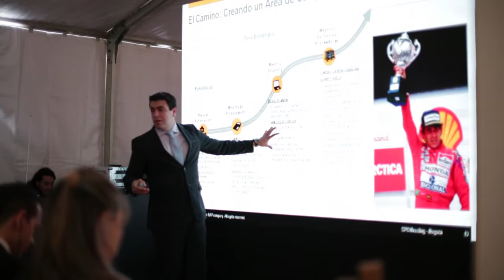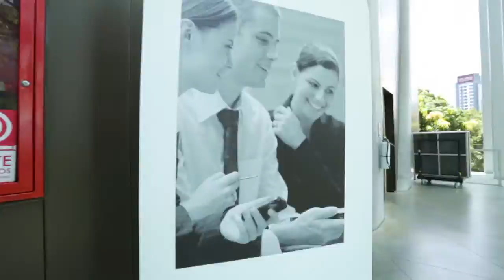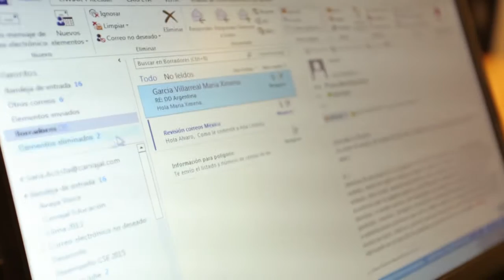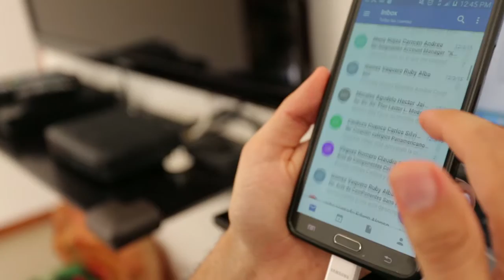Teletrabajo en las regiones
Uno de los objetivos de la iniciativa Teletrabajo es hacer cada vez más presencia en las regiones: con firmas de pactos y grandes eventos de interés nacional.